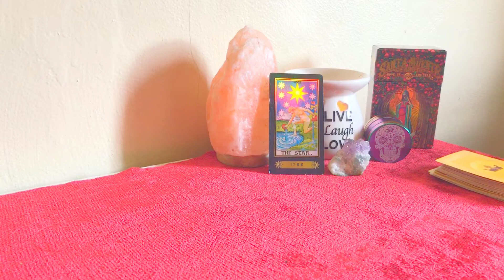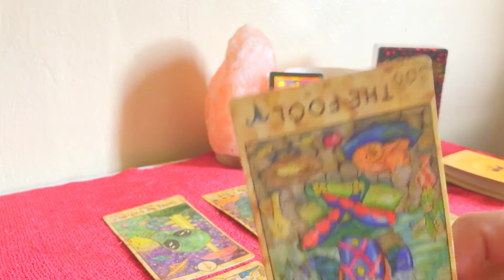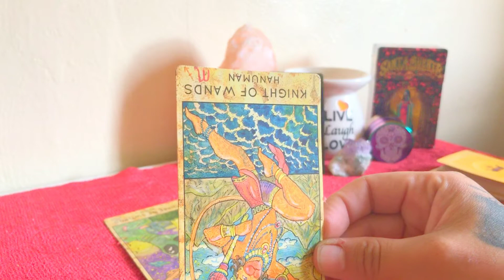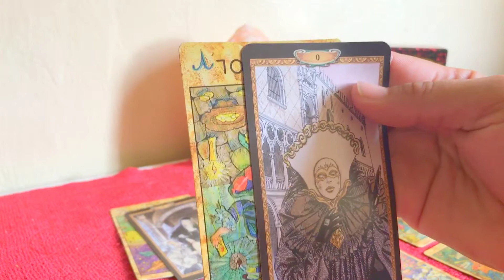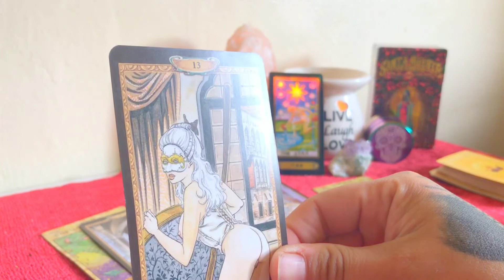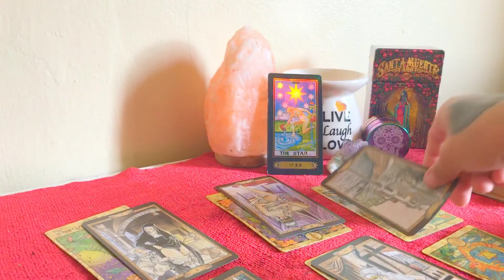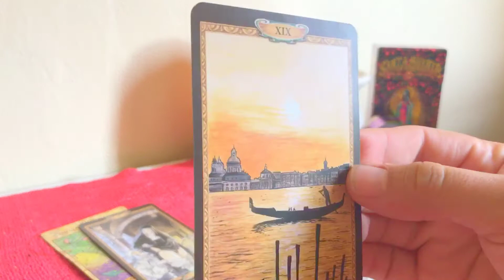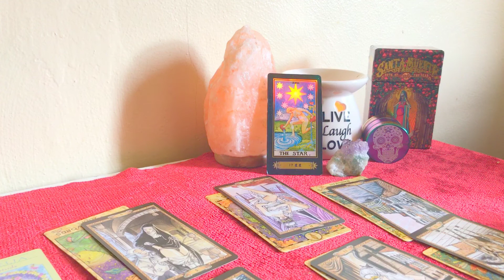Aries ♈️ - The end to the foolishness approaches 1September 2020 Horoscope Tarot Reading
Tarot reading for the sign of Aries
Personal Readings Available
15 minutes 15 dollars
30 minutes 30 dollars